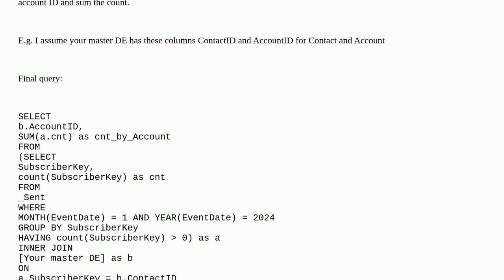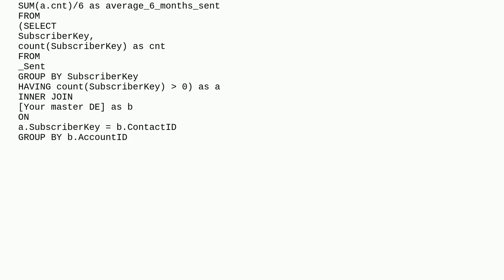Salesforce: How to get average of email Sent per month per Account from SFMC?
How to get average of email Sent per month per Account from SFMC?

A special thanks goes out to the community

  marketing-cloud-connect email marketing-cloud sql